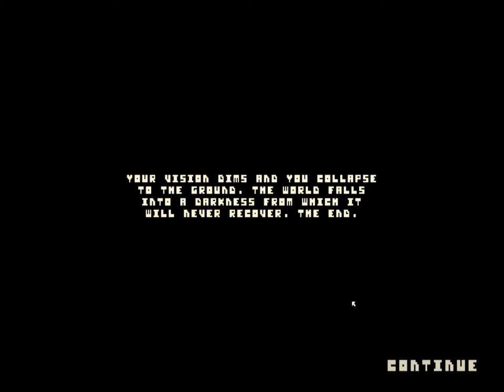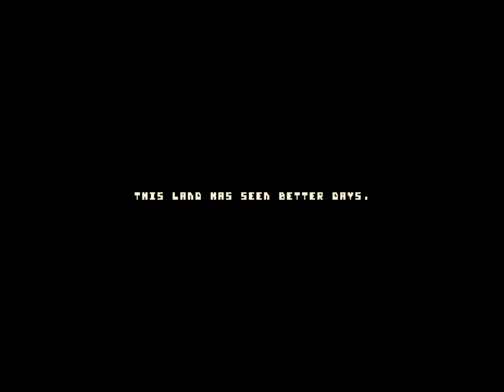New Tom Johnson Enemy LP 1 No Commentary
If I do not manage to complete this game in my lifetime, then I will be very disappointed.

Deleted the old save file, so there is no restoring my old save point. I even looked in the Recycle Bin on my computer, and it was sent to Oblivion.